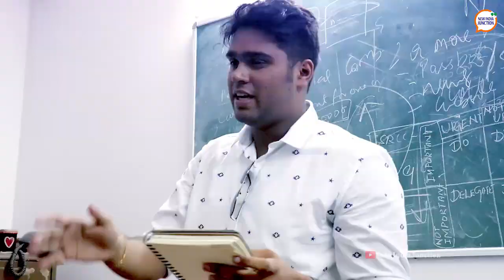Gambit2019 Day 1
Day One of Gambit2019 is complete! Over 200 debaters from across India debated in two rounds today. The energetic, zest and fun of these guys is awesome! Check it out!